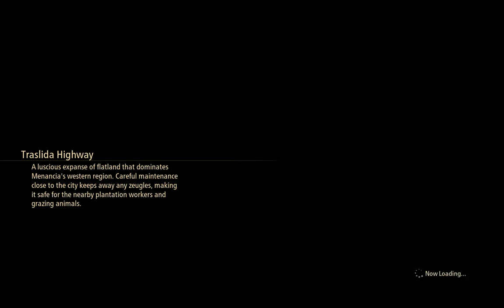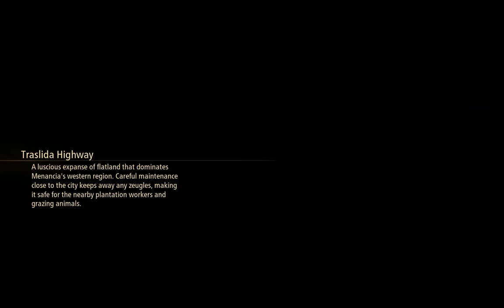Great Dragon Mini Boss Fight & Pharia Ranch | Tales of Arise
The Great Dragon mini boss random encounter very fun tho this is my second try (failed first time lol)
and Pharia ranch ! eeeee so cute lol i have a ranch , loving Elde Menancia so much so green :D